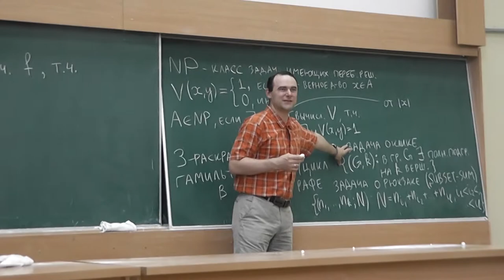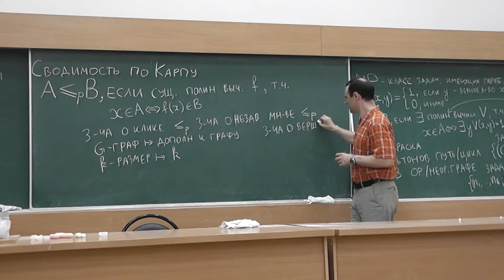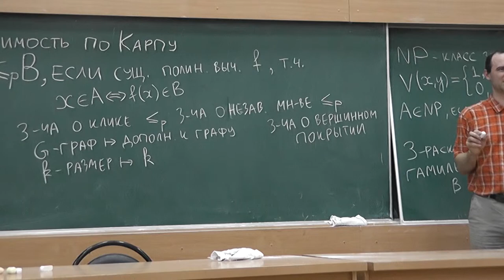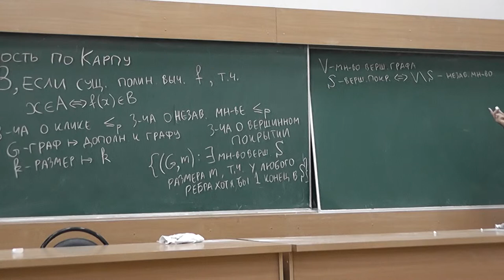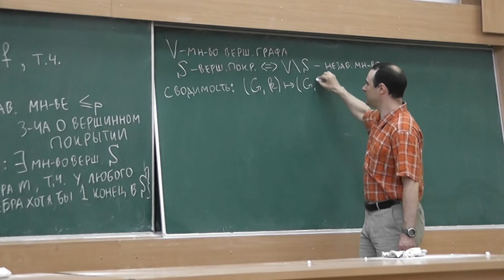12 Полный подграф, независимое множество вершин и вершинное покрытие